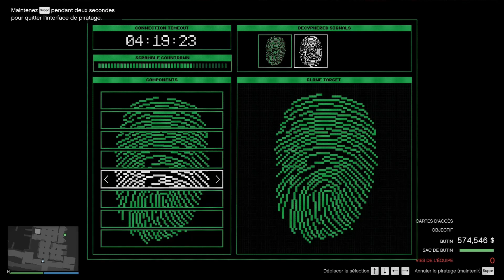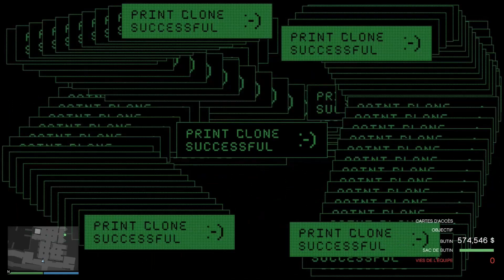GTA V online braquage Cayo Perico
Braquage Cayo Perico difficile et élite